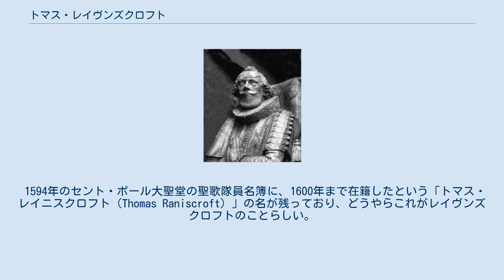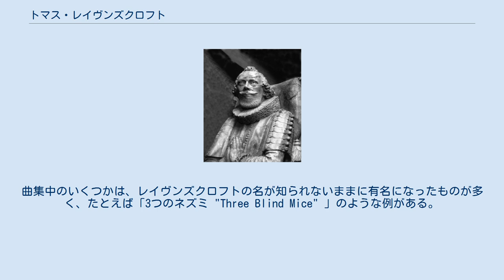トマス・レイヴンズクロフト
トマス・レイヴンズクロフト トマス・レイヴンズクロフト（Thomas Ravenscroft, 1582年/1592年 - 1635年）は、17世紀初頭のイングランドの作曲家・音楽理論家・楽譜編集者。
イングランドの民謡や俗謡を集めた曲集を出版したほか、キャッチや輪唱のような世俗の重唱曲の作曲家としても活躍した。
 1594年のセント・ポール大聖堂の聖歌隊員名簿に、1600年まで在籍したという「トマス・レイニスクロフト（Thomas Raniscroft）」の名が残っており、どうやらこれがレイヴンズクロフトのことらしい。
ケンブリッジ大学にておそらく1605年に博士号を取得している。
 レイヴンズクロフトの主要な業績は、民謡の集成である。
キャッチ、ラウンド、街路の売り子の呼び声など、無名の巷の音楽を、『パメリア』『チューテロミリア』（以上1609年）、『メリスマータ』（1611年）の3冊の曲集にまとめ上げた。
曲集中のいくつかは、レイヴンズクロフトの名が知られないままに有名になったものが多く、たとえば「3つのネズミ "Three Blind Mice" 」のような例がある。
1621年には『詩篇全書 The Whole Booke of Psalmes 』を出版している。
作曲家としてはほとんど忘れられているものの、11曲のアンセムや3つのモテット、5声のブロークン・コンソートのためのファンタジアを遺しており、たいていの作品は流麗なルネサンス・ポリフォニーの伝統にのっとっている。
 音楽理論家としては、『音度便覧 A Briefe Discourse of the True (but Neglected) Use of Charact'ring the Degrees ... 』（1614年ロンドン出版）や『音楽論 A Treatise of Musick 』（未出版の草稿）のような著作がある。